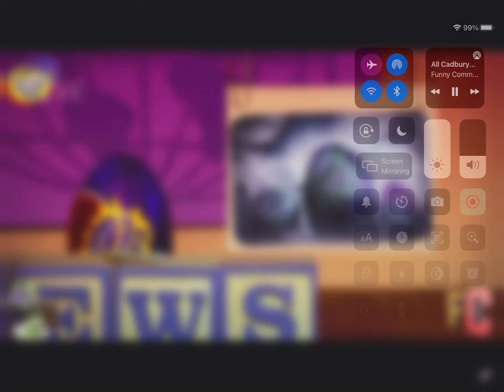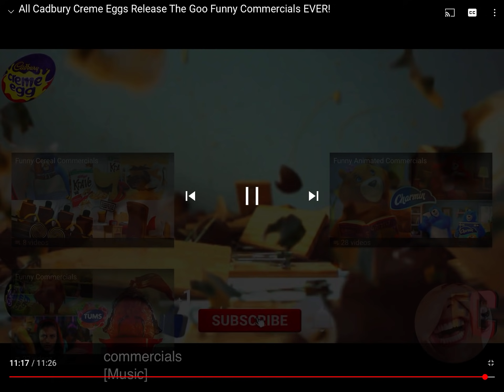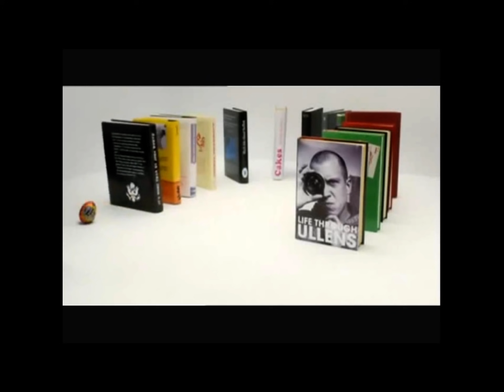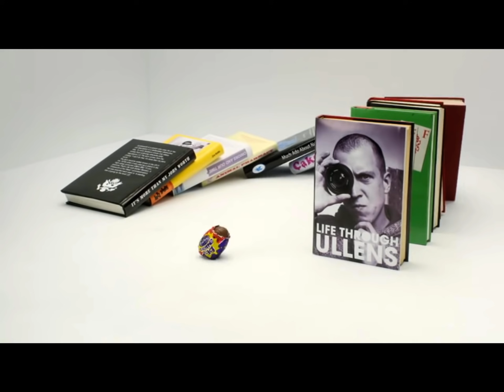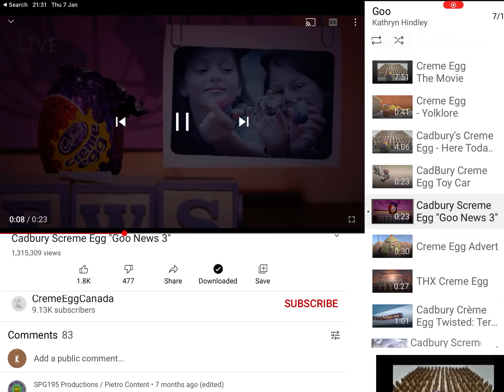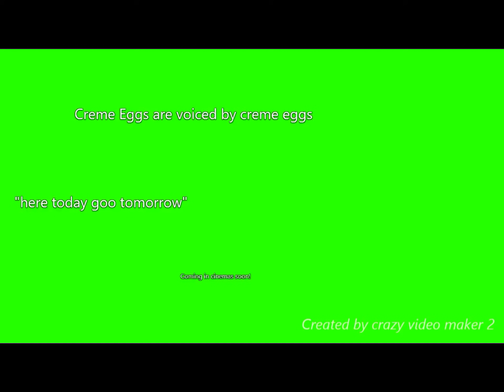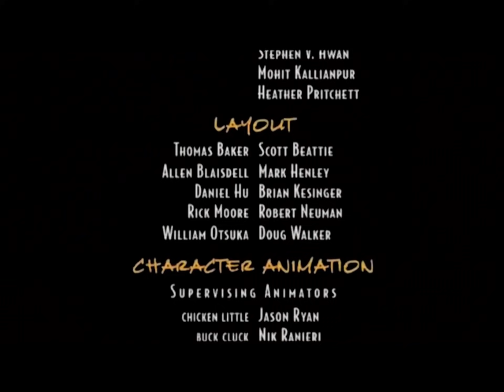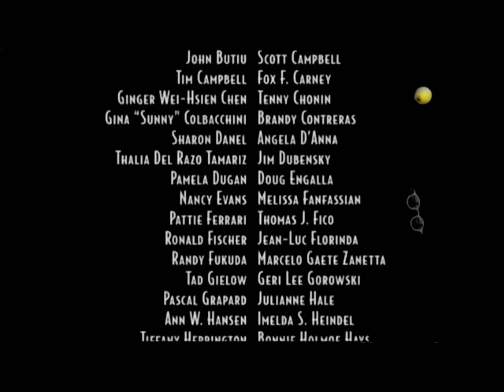Creme egg (MOST VIEWED VIDEO)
Creme egg starts video 0:45 news of Cadbury creme egg starts at 04:48

end credits starts 31:08 screme egg news starts at 5:10